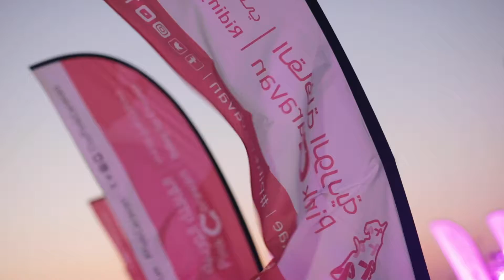Pink Caravan Ride 2020 Closing Ceremony Speech - Sheikh Nahyan bin Mubarak Al Nahyan